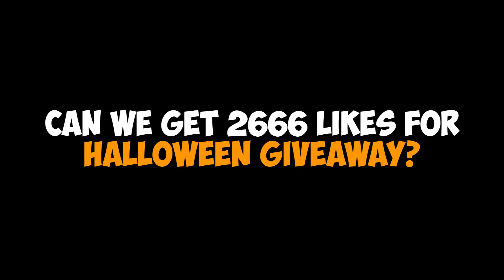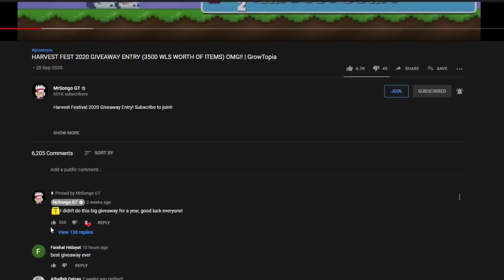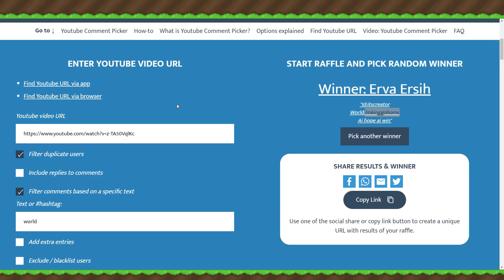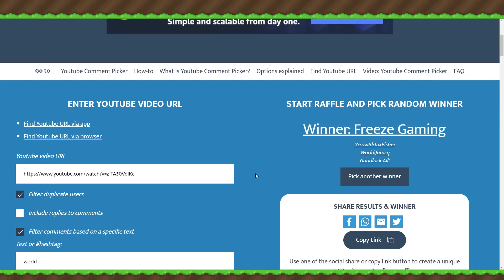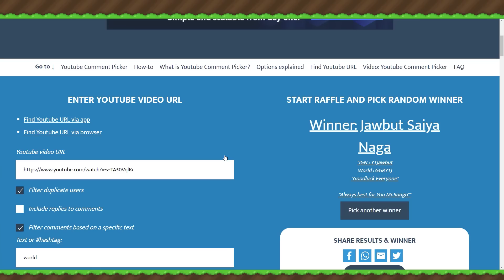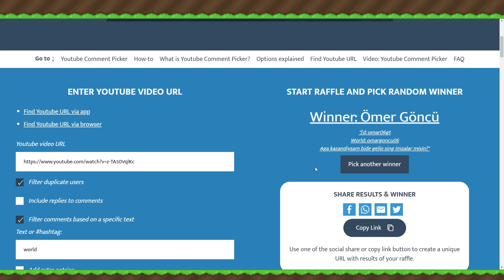This NEW LAST RING Cost TONS OF WLS! | NEW RING FOR SPONSOR (EPIC QUEST) ITEM!! OMG | GrowTopia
It's CARNIVAL and I Got NEW Ring in this video + Harvest Festival Giveaway Winners!, have fun!